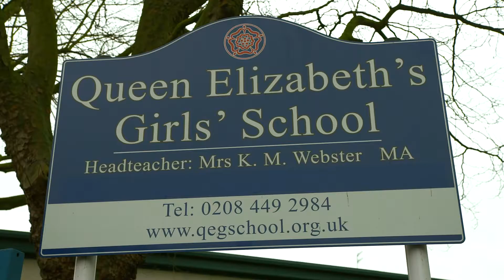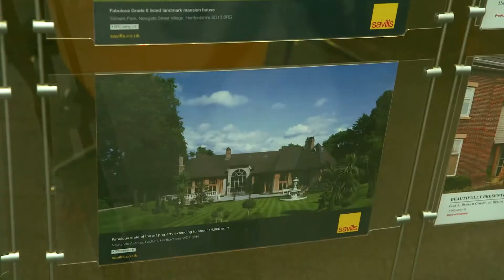Savills Barnet - an introduction to our estate agent services and team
Savills can help you to buy, sell, rent and let property in Barnet